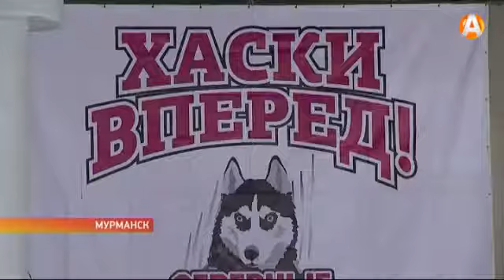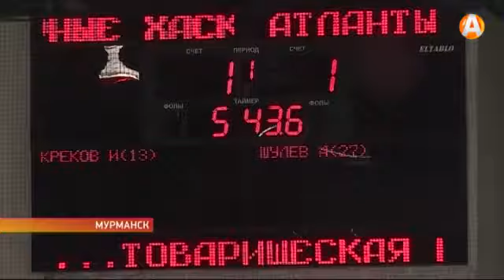Родной лёд и родные стены не помогли «Северным хаскам»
До начала матча ещё полчаса, но зал Ледового дворца спорта уже заполнен наполовину. И зрители продолжают приходить. Несмотря на то, что матч между командами «Северные хаски» и «Атланты» товарищеский, жители заполярной столицы к нему проявляют огромный интерес. На трибунах были и постоянные болельщики северного клуба, и новички. Хоккей игра преимущественно мужская, однако болельщики приходят на игру целыми семьями. Все активно поддерживают мурманскую команду.